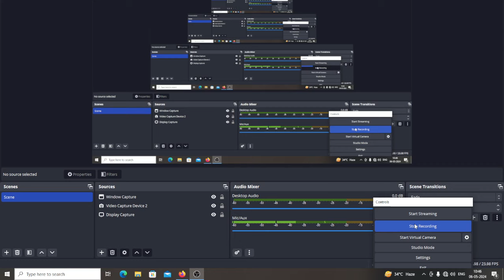Odia Grammar| ଓଡ଼ିଆ ବ୍ୟକରଣ| OSSSC RI,ARI,AMIN,SFS,ICDS | ଧ୍ଵନି ,ବର୍ଣ୍ଣ,ଲିପି,ଶଦ୍ଧ Osssc odia grammar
odia grammar#riariamin

odia grammar Krudanta and Tadhita

Krudanta

Tadhita

odia grammar by pattanayak education

odia grammar peo & jr assistant

rudhi odia grammar

odia grammar full coverage by pattanayak education

peo and ja odia grammar

alankara odia grammar

krudanta odia grammar

10th class odia grammar chhanda alankar

odia grammar for peo

peo odia grammar

bisesya odia grammar

karaka odia grammar

chanda alankar odia grammar

sandhi odia grammar

bakya odia grammar

taddhita odia grammar

vibhakti odia grammar

taddhita odia grammar

vibhakti odia grammar

sandhi odia grammar

alankar odia grammar

karaka vibhakti odia grammar

chhanda odia grammar

upasarga odia grammar

Odia grammar biseyasha

odia grammar bisheshana

word formation in odia

odia grammar word

odia grammar bhasha, dhwani, lipi, barna, Matra and phala